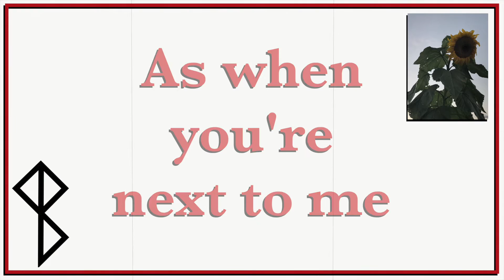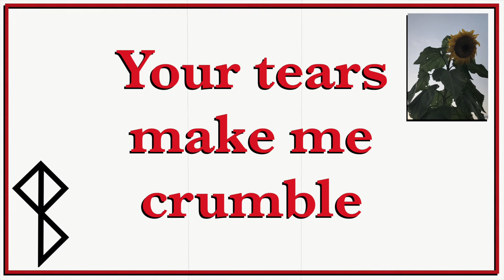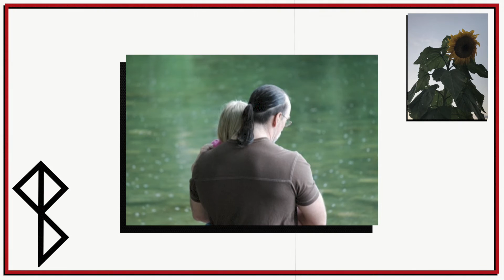Benjamin Berkhout - You Became Sunflowers (Official Lyric Video)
Stream 'Elm' now!

Benjamin Berkhout - vocals, guitar, bass, keys
Elijah Winters - drums

Produced by Benjamin Berkhout
Mastered with Cloudbounce.